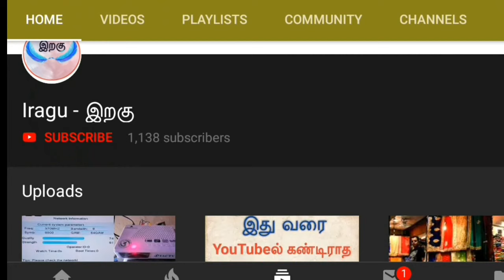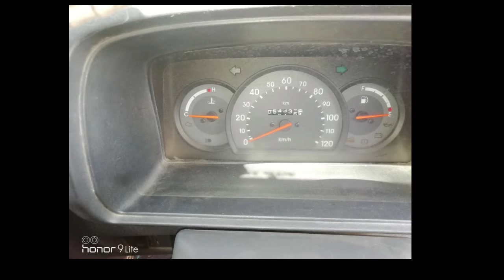Maruthi Omni Second Car Available Rs.75000 Low price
Ph : sold